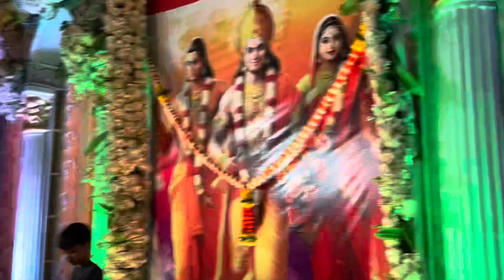NCHC Colony | Ayodhya Ram Temple 🛕 | Function | Celebration | Shobhyatra | 22nd January 2024 | NigL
NCHC Colony | Ayodhya Ram Temple 🛕 | Function | Celebration | Shobhyatra | 22nd January 2024 |  NigL :This video depicts about Ayodhya Mandir Celebration in our NCHC Colony Jagannath Temple. This video depicts about shobyatra of prabhu shree ram.In ocassion of Modiji’s pran pratishtha this function is held on 22nd January 2024.